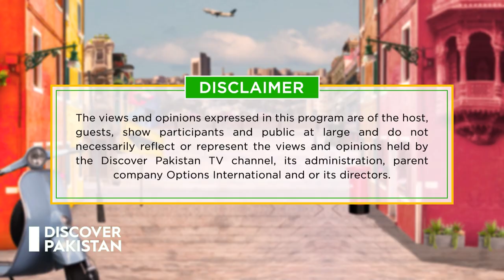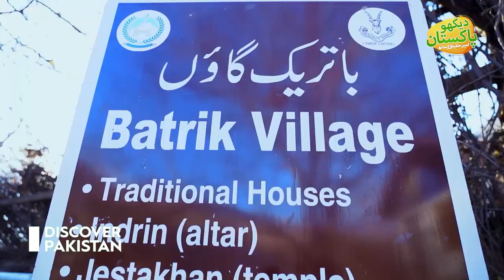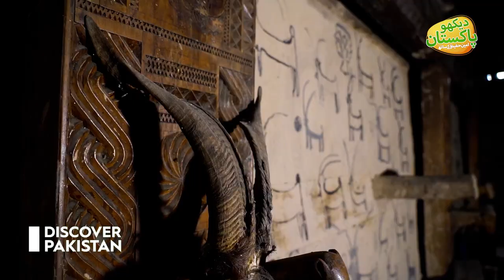Kalash's Oldest Village Batrik | Dekho Pakistan with Amin Hafeez | 06 January 2023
Amin Hafeez explores beautiful sights of the oldest village in Kalash valley in Dekho Pakistan